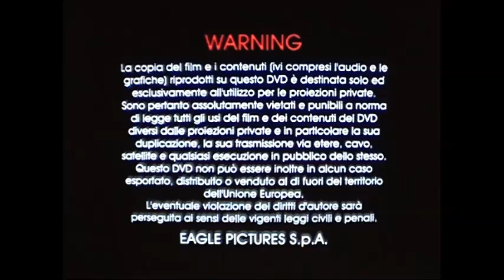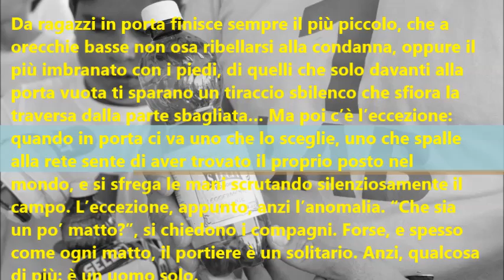Video-foto Stage 1LAB Portieri Ghilarza 2015